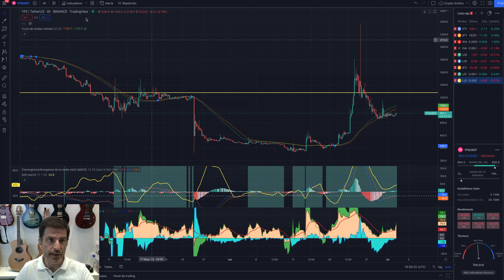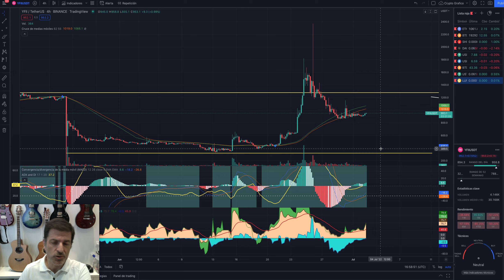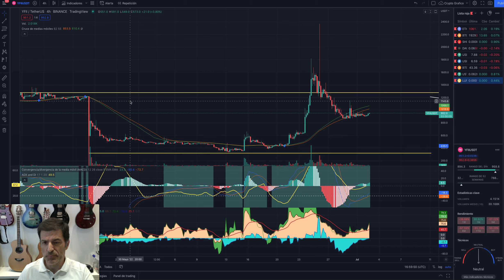YFII. DFI. Money, Estamos en caída libre. 02/07/2022